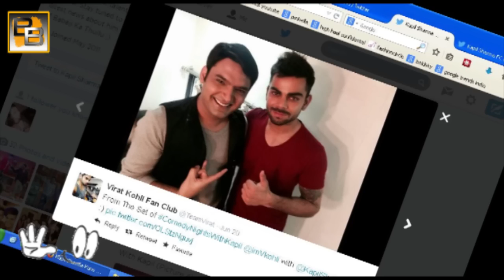Virat Kohli on Comedy Nights with Kapil 20th June 2014 Episode UNSEEN PHOTOS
The ace comedian Kapil Sharma is now geared up to welcome the young sensation of the Indian Cricket team Virat Kohli on his show Comedy Nights with Kapil